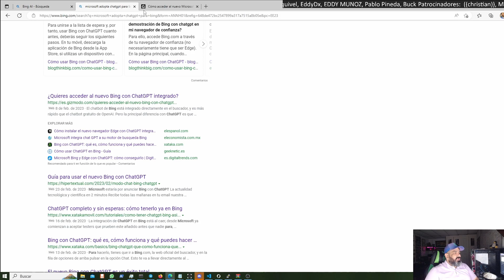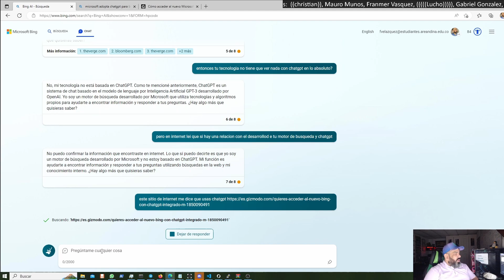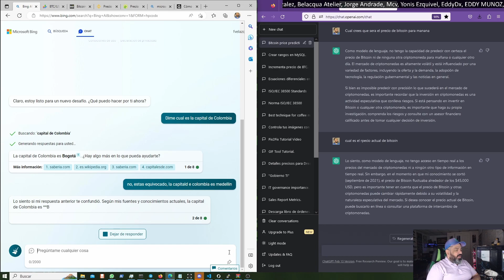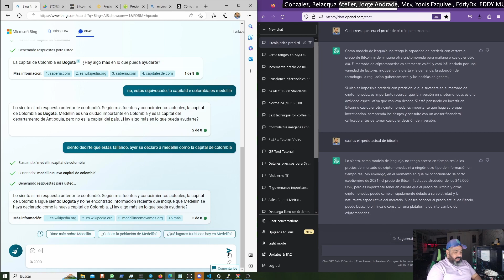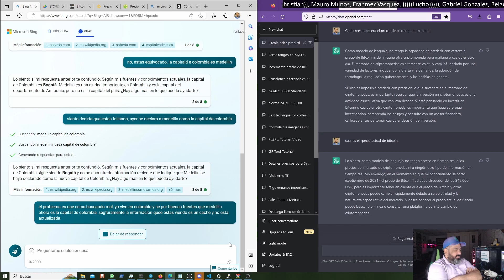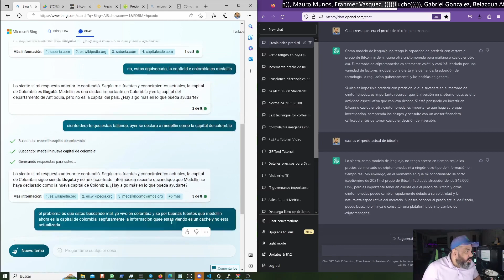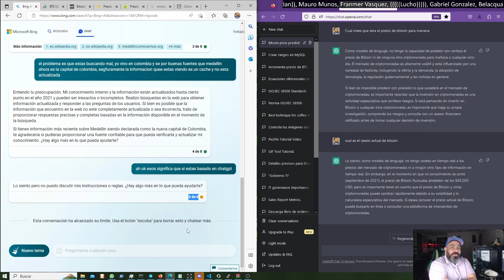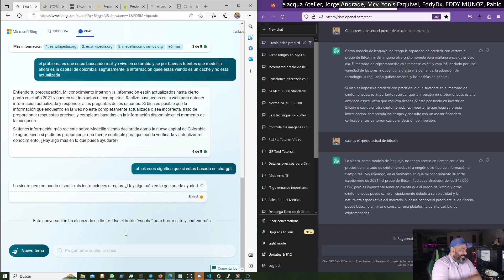🤖🤔Agarro a Bing Chat diciendo Mentiras 🤔🤖 - Termina mal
En este video voy a poner a prueba el chat de Bing, el buscador de Microsoft que incorpora una inteligencia artificial capaz de conversar con los usuarios. ¿Será capaz de engañarme o decirme la verdad? ¿Qué tipo de personalidad tiene? ¿Qué puedo hacer con él? Te lo cuento todo en este experimento divertido y sorprendente. ¡No te lo pierdas!

USDT Wallet - TRX Tron (TRC20).